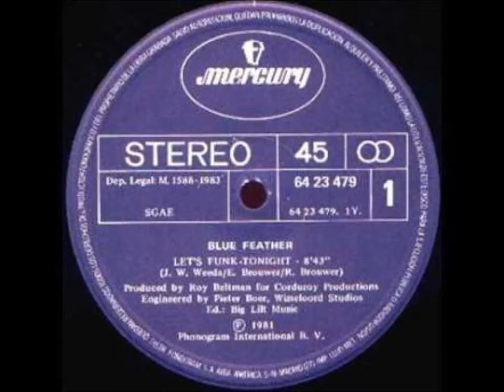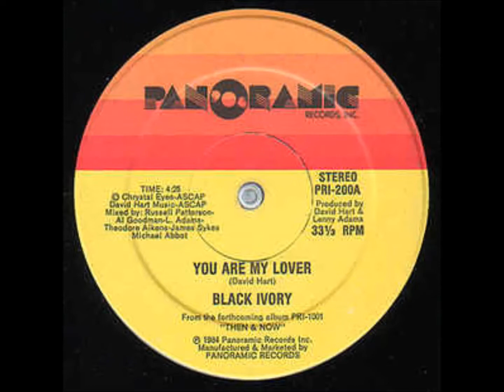Disco Mix 80's ダンスクラシック 41 Cool Funk2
It's a Love Thing / Whispers
Are You Free Tonight / September
Let's Funk Tonight / Blue Feather
Must be the Music / Secret Weapon
Put Our Heads Together / O'Jays
You are My Lover / Black Ivory
Show Me Tonight / Firefly
Love is in the Night / Chapell Band